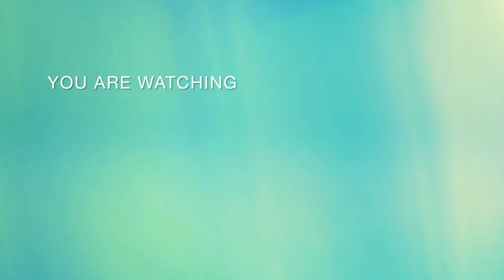مشروب الكركديه الفعال للتخسيس وتنحيف الجسم والتخلص من الذهون الصعبة